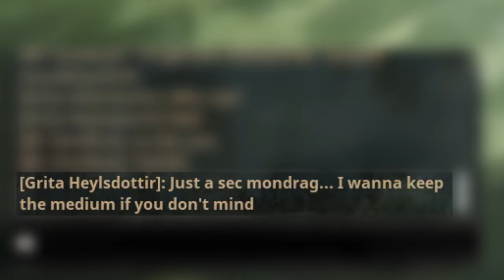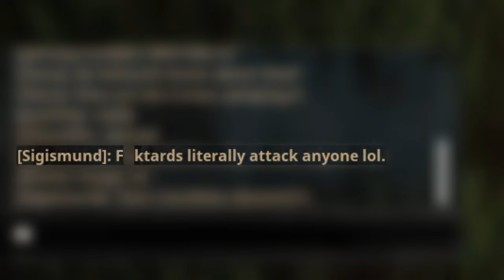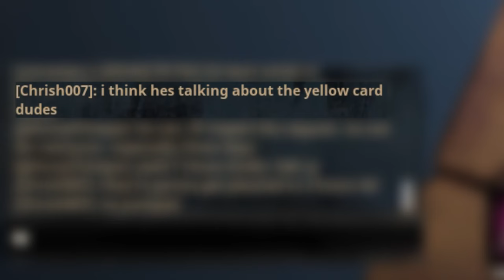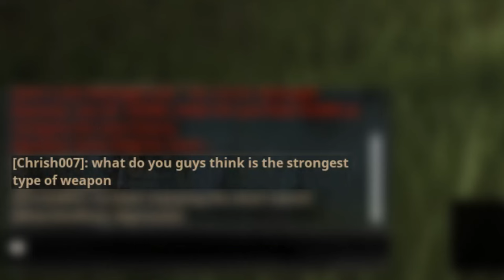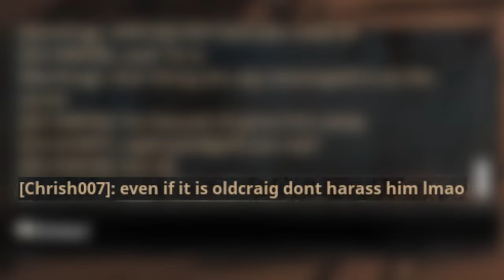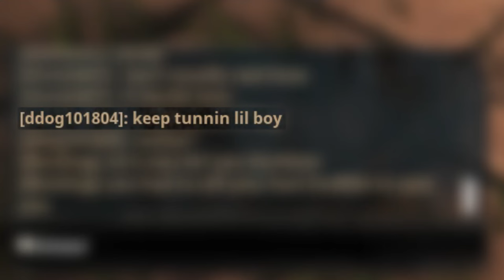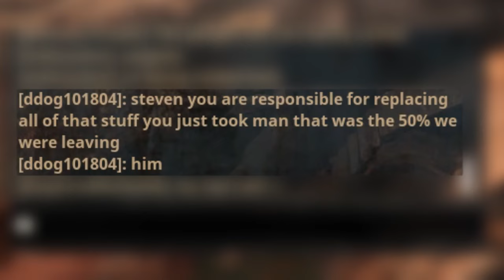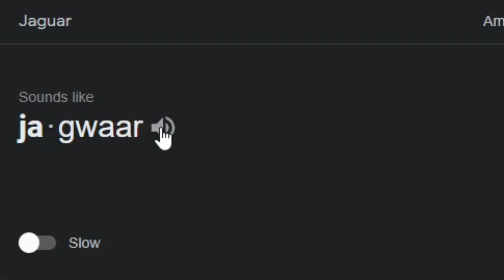We punish and trap a toxic clan...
From the ashes of the fallen Rat Tower, the Rat Cult rises...again. In this Chapter, they start from scratch, and it doesn't take them long to find an enemy. They may be small, but they are relentless: they won't stop until their enemy is trapped and defeated!

CHAPTERS:
00:00 - Intro
00:19 - Rat Cult Rises
04:13 - Beastmaster
10:17 - Mordrag's List
13:24 - Summer Returns
17:43 - Kephen Returns
23:47 - The Disguise
29:21 - The Cult Strikes Back
37:29 - A Change of Scenery
41:18 - Loot Vacuums
51:59 - A Deep Conversation
57:26 - The Human Thrall (trap)
01:05:21 - Outro
01:05:21 - B-roll